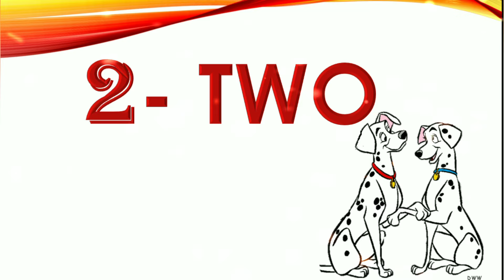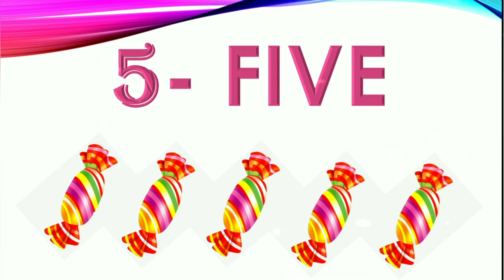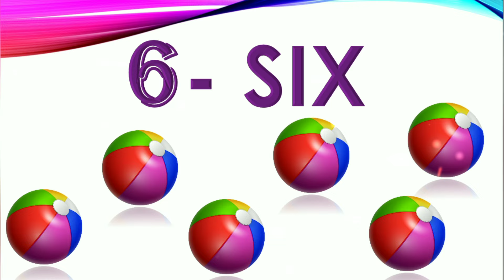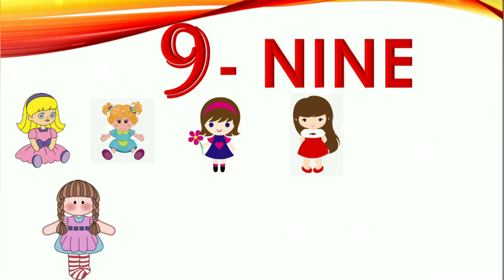Easily Learn Numbers 1 - 10 🤩 & Count Numbers 🎊🤩